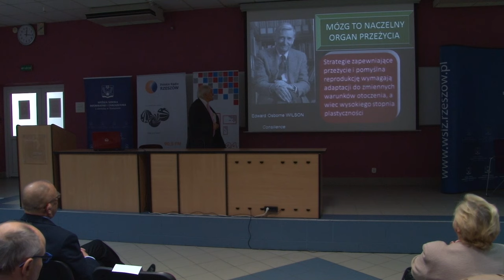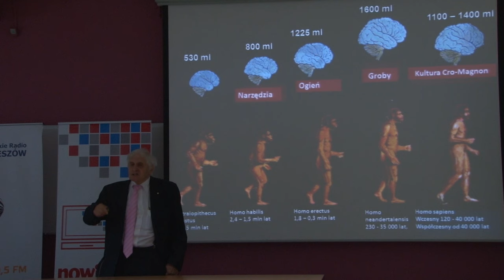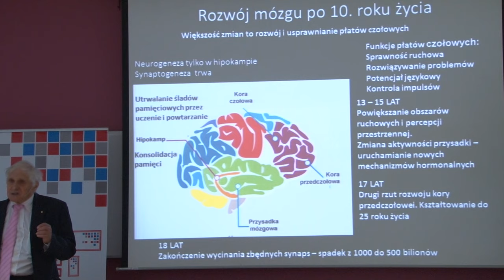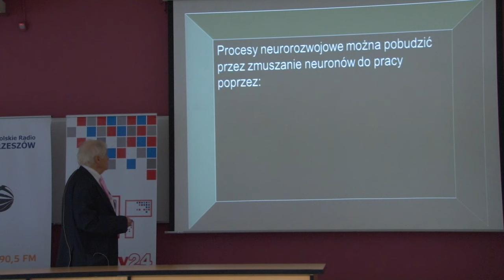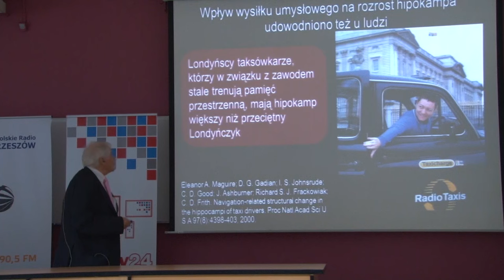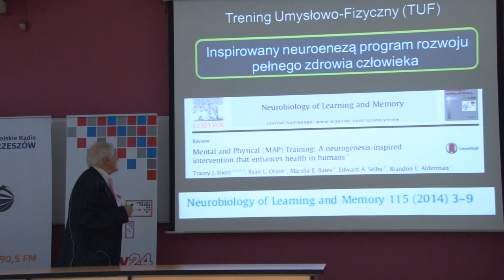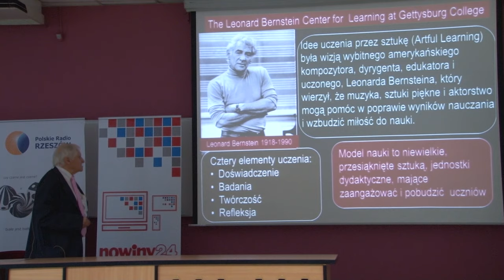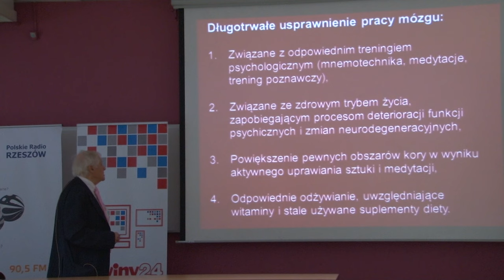Jak usprawnić mózg nastolatka? prof. Jerzy Vetulani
W ramach wykładu śp. prof. Jerzy Vetulani przedstawił ewolucję mózgu człowieka. Opowiedział również o tym, jak mózg rozwija się w różnych fazach naszego życia. Profesor wytłumaczył także, co trzeba robić, a czego unikać, aby usprawnić jego działanie.

Rozdziały 👇

00:00:00 - Start
00:00:51 - Mózg to naczelny organ przeżycia
00:02:30 - Plastyczność mózgu
00:11:43 - Plastyczność ontogenetyczna
00:17:53 - Rozwój mózgu po 10. roku życia
00:29:55 - Procesy neurorozwojowe
00:35:37 - Środowisko wzbogacone pasywnie i aktywnie
00:37:44 - Neurogeneza
00:42:58 - Wysiłek intelektualny
00:48:54 - Neurogeneza w hipokampie
00:55:45 - Uwaga poznawcza
01:04:05 - Niefarmakologiczne metody wzmacniania mózgu
01:08:23 - Pytania do prof. Jerzego Vetulaniego
01:09:30 - Od jakiego wieku rozpocząć naukę szkolną? Czy szybsze przejście na emeryturę jest właściwe?
01:17:49 - 1. Czym jest myśl?  2.Czy kobiety są ludźmi?
01:28:21 - Czy istnieje związek pomiędzy coraz dłuższą stymulacją mózgów dzieci przez nowe media, a lawinowym przyrostem dzieci z dysfunkcjami koncentracji i uwagi?
01:36:41 - Koniec wykładu